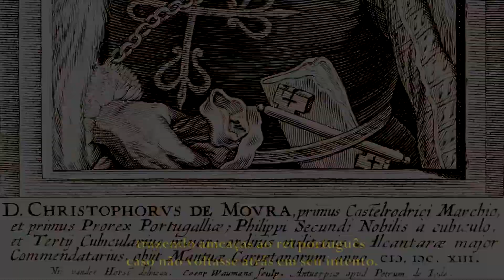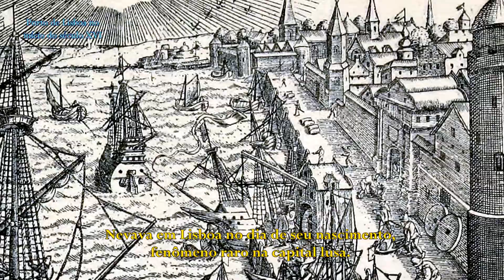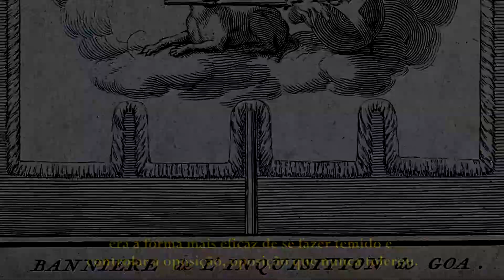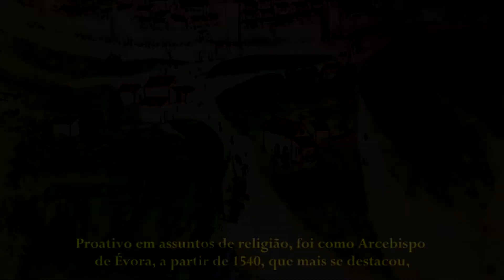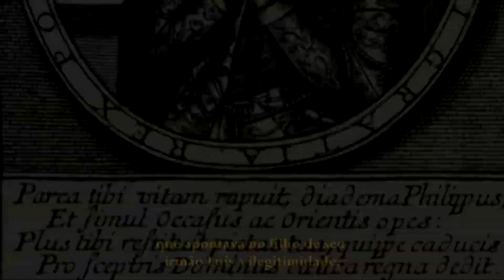Dom Henrique I de Portugal - Biografia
A covardia de Dom Henrique num único episódio submeteu o país à humilhação, ao jugo de seu eterno inimigo, à derrocada de um império global até então sem precedente. Rei pleno, ele decide declarar herdeira do trono a sobrinha, Catarina de Portugal, Duquesa de Bragança, decisão incontestável do ponto de vista da tradição do Reino. Tornaria pública sua sentença no dia seguinte. Na noite que intermediava o tempo entre decisão e ato, recebe a visita de Cristóvão de Moura, enviado de Filipe II, monarca da Espanha, trazendo ameaças ao rei português caso não voltasse atrás em seu intento. Henrique cede. Filipe II seria seu sucessor no governo, não na Coroa, perdida, entregue ao reino rival por conta da falta de coragem do último rei da dinastia Avis. O neto de Catarina de Bragança restauraria a independência de Portugal como João IV após 60 anos de submissão aos espanhóis. Mas não resgataria a reputação de Henrique I, para sempre lembrado como o último e mais desastrado Avis.